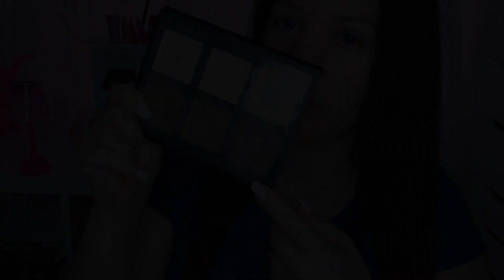COMO APLICAR CONTORNO E ILUMINADOR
y darle like besitos